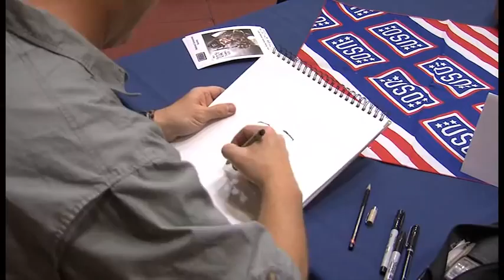Cartoonists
Six cartoonist from the National Cartoonist Society came by Ramstein Air Base to meet and sketch members of the KMCC as part of the USO Tour. A1C Thomas Smith reporting.